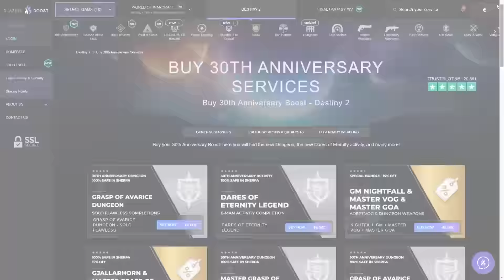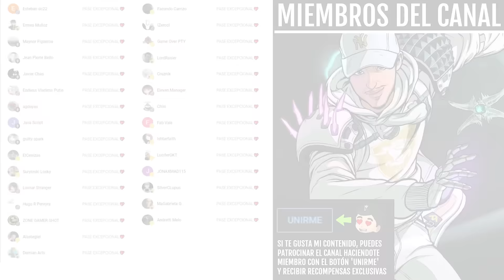FINAL EXPLICADO! - EL TESTIGO! LA VERDAD! LA FORMA FINAL! EL COLAPSO! RHULK! IMMARU y MÁS! Destiny 2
0:00 Introducción
1:42 Las más importantes revelaciones de LA REINA BRUJA
1:55 El Testigo engaño a La Colmena
2:12 Savathûn NO robó la Luz
3:13 Savathûn quiere escapar del juego (de Destiny 2)
4:03 Immaru sigue vivo y Savathûn puede volver
4:34 Verdades y Mentiras sobre El Testigo
5:05 Cinemática final de la campaña de La Reina Bruja
6:37 ¿Quien es El Testigo? - Explicado
8:18 Rhulk y el origen de los Dioses Gusano
8:47 El engaño del Testigo
9:23 Savathûn engañó al Testigo durante El Colapso
11:33 Análisis de la Cinemática Final de La Reina Bruja
18:10 El Origen de la batalla entre la Luz y la Oscuridad
20:43 Análisis de la Cinemática Final de La Reina Bruja - Parte 2
22:33 Outro

► ¡Sígueme!
• Accesorios Gaming 10% dto. Código wildgamer

► Comunidad de PS4: TheWildGamers
► Videos que pueden interesarte:
• EL FIN DE GAMBITO! TOP GODROLL! NUEVOS DISCÍPULOS! DIÁLOGO SECRETO! DOBLE LOOT y NOTICIAS! Destiny 2
• VOTO DEL DISCÍPULO - GUÍA para PRINCIPIANTES! Guía con MAPAS! TRUCOS y MARCAS de TIEMPO! | Destiny 2
• BUNGIE HABLA del DLC ECLIPSE! SU CAMPAÑA! LA FORMA FINAL! OSIRIS y el FUTURO del JUEGO! | Destiny 2
• GRANDES CAMBIOS! BUFFS Y NERFS EXÓTICOS! NUEVO CÓDIGO DE LOOT GRATIS! ESTANDARTE y OSIRIS! Destiny 2

💠MI PC:
• CPU: AMD Ryzen 7 5800X 3.8 GHz 8-Core Processor
• GPU/ Gráfica: Gigabyte GeForce RTX 3060 12 GB
• PLACA BASE: Asus ROG STRIX B550-F GAMING (WI-FI) ATX AM4
• CPU Cooler: Corsair H100i RGB PLATINUM 75 CFM
• Memoria RAM: Corsair Vengeance RGB Pro 32 GB DDR4-3200 CL16
• ALMACENAMIENTO: Samsung 970 Evo Plus 1 TB M.2-2280 NVME
• TORRE: Corsair iCUE 465X RGB ATX
• FUENTE: Corsair 850 W